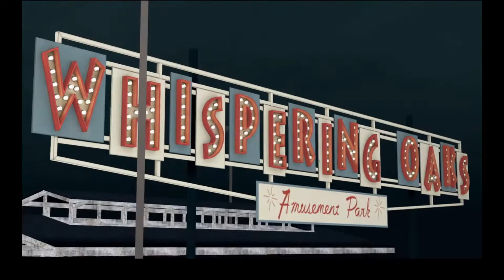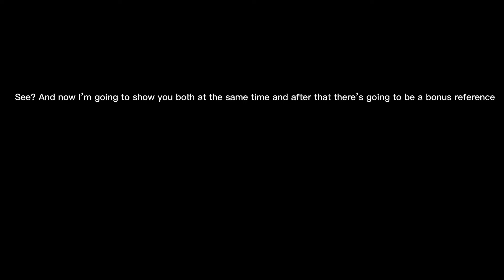WHY THIS AGAIN